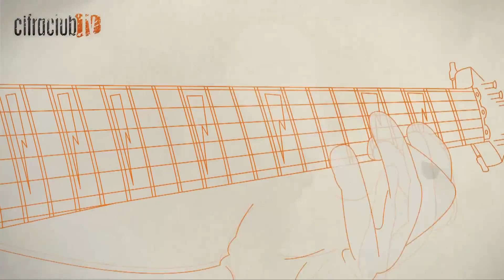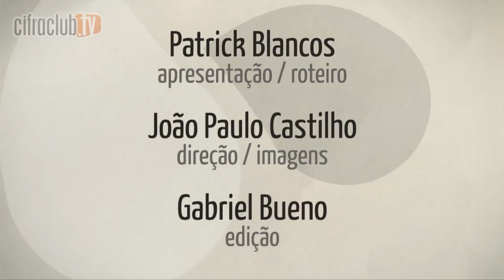Same Mistake - James Blunt (aula de violão simplificada)